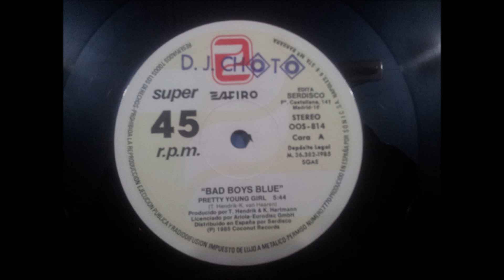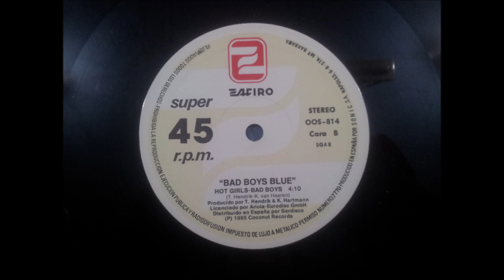BAD BOYS BLUE.(HOT GIRLS-BAD BOYS.)(12''.)(1985.)